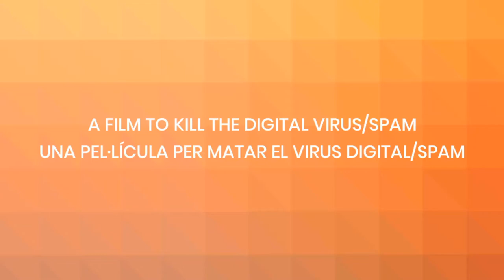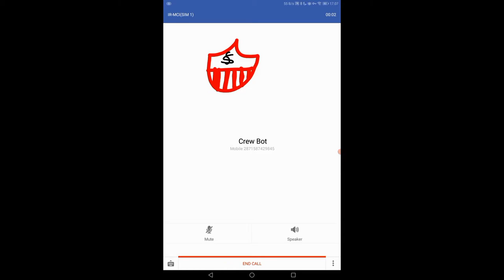The War Of Fat Spammers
This is a short movie for end the spam.
Avivable on Pluto TV